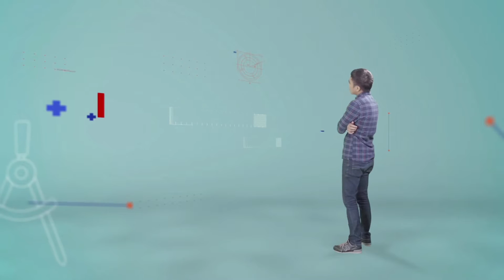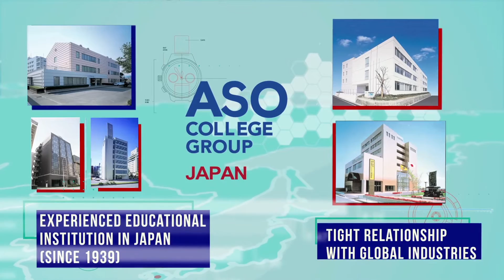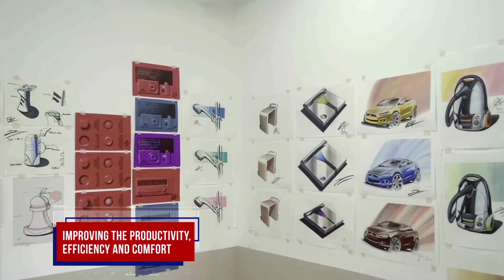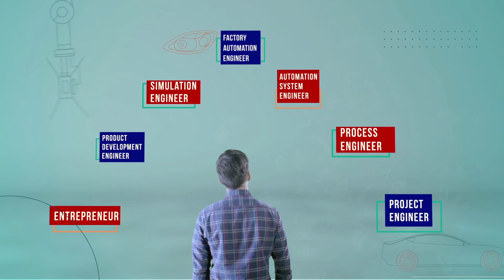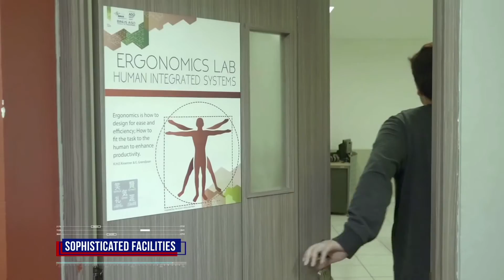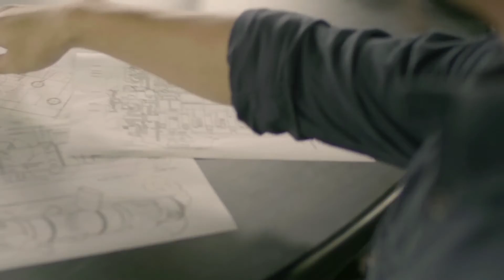BINUS ASO School of Engineering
In order to deliver good quality graduates, BINUS UNIVERSITY Indonesia together with ASO College Group Japan establishing BINUS ASO School of Engineering (BASE).
BASE aims to produces graduates with the ability to apply skills in Product Design Engineering and Automotive & Robotics Engineering to actual industrial applications.

Offering two programs, Product Design Engineering and Automotive & Robotics Engineering, BASE is facilitated with dynamic and comfortable campuses, sophisticated laboratories and up-to-date information technology. All programs will be delivered in English language with Japanese Language Course Supplement by experienced lecturers both from Indonesia and Japan. BASE’s students will also get a special study program in Japan.